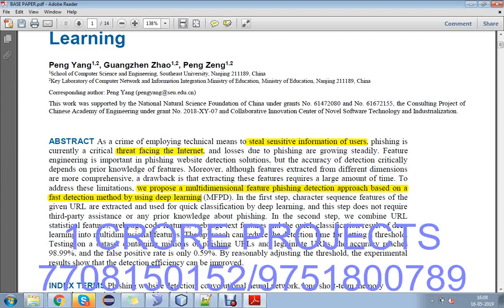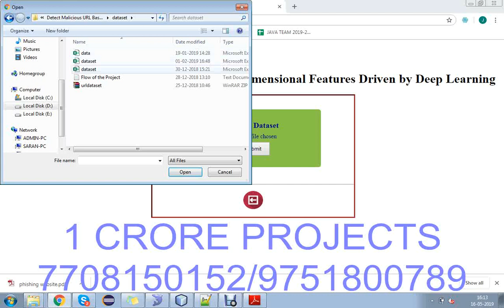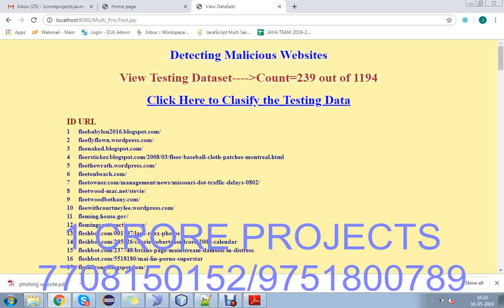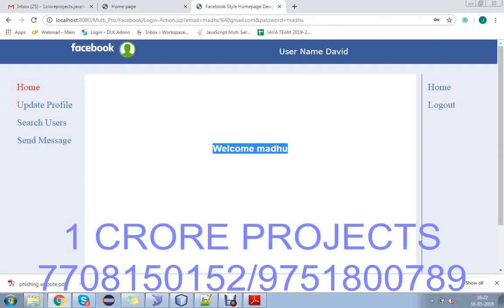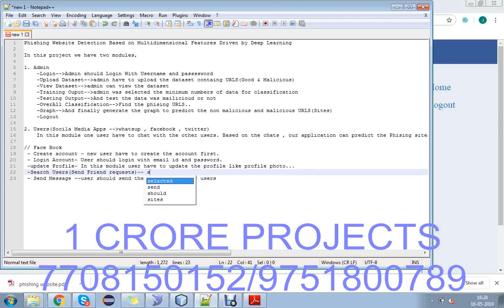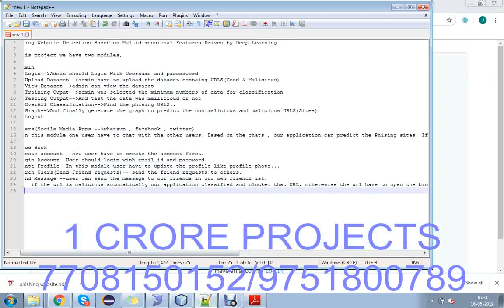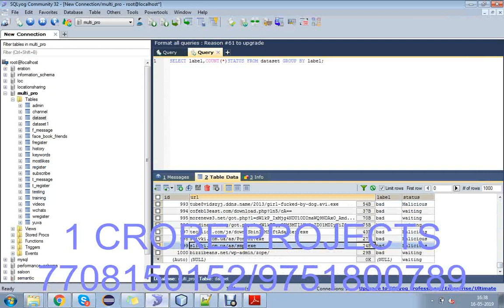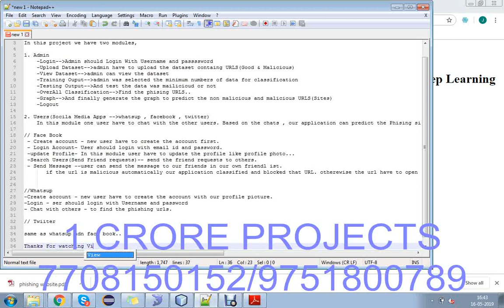Robust Intelligent Malware Detection Using Deep Learning on Social Networks - 1Crore Projects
1Crore Projects offer ENOUGH OF CLASSROOM KNOWLEDGE

CERTIFICATION FROM 1CRORE PROJECTS:
► Institution Scope

MISSION:
1. To offer top quality support that merge creativeness with value costs, while developing an effective relationship with our customers.
2. To regularly endeavor to fulfill or surpass our client needs and objectives of price, support, and selection.
3. To this end, we will execute regular opinions of the market to improve the customer business.

VISION:
1. We have a perspective to become a most significant and a powerful company to play a crucial part in business development.
2. We are dedicated to fulfill and go beyond our customer objectives by providing top quality solutions always.
3. To be the most passionately known organization in all our business sector while attempting to offer our customers with the best possible support.